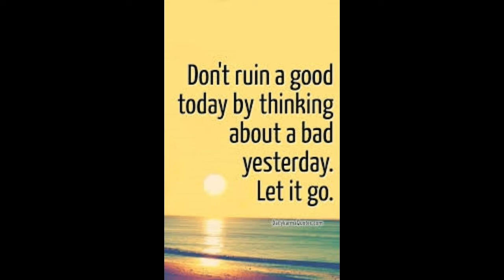motivation-9| preparation|planning |strategy |upsc|uppsc|mppsc|rpsc